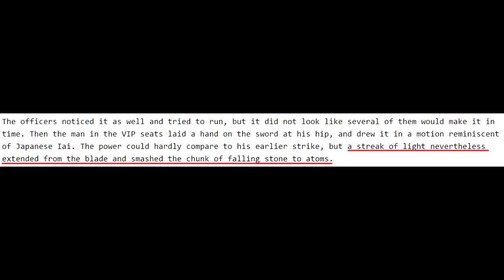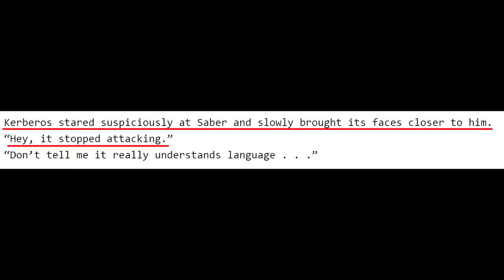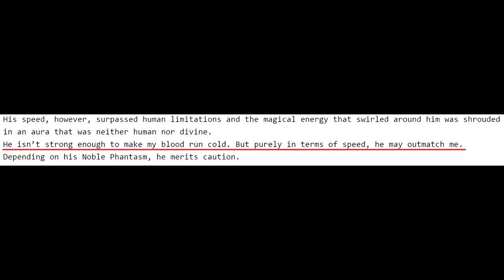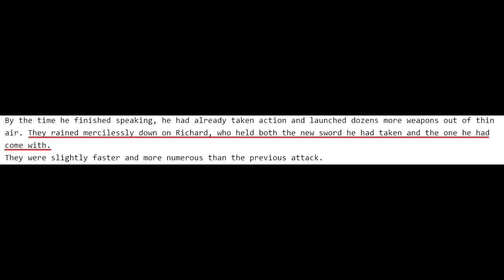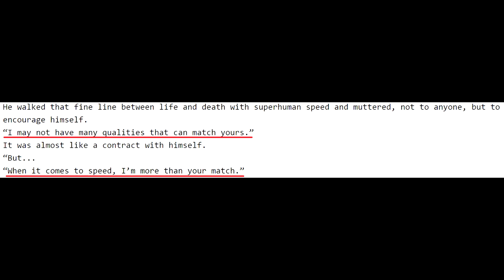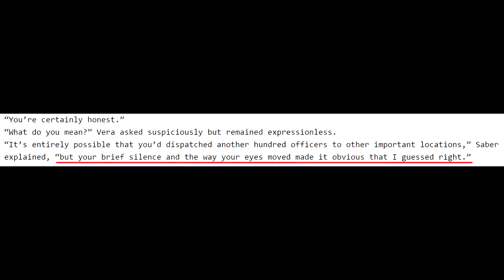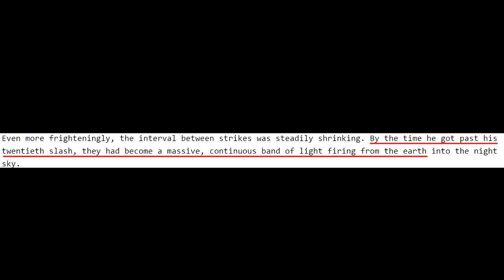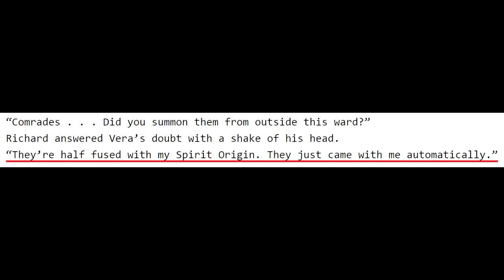Don't SLEEP On RICHARD